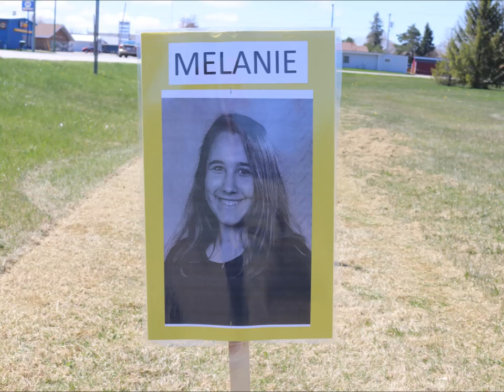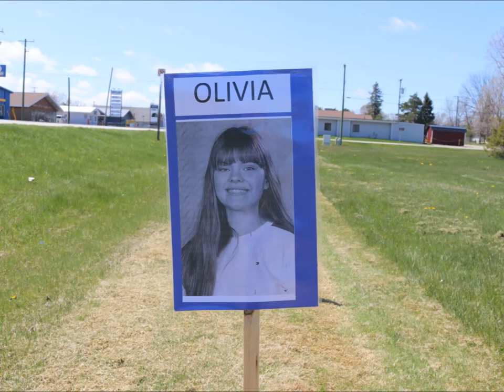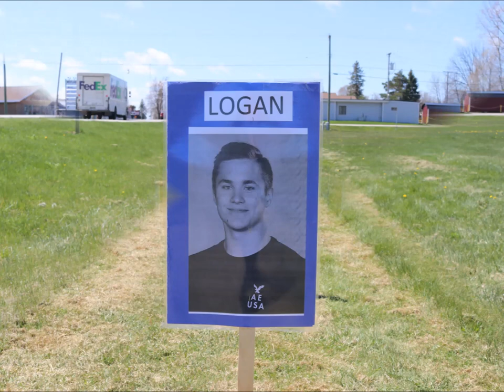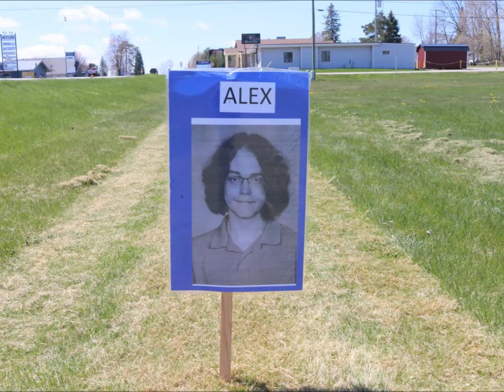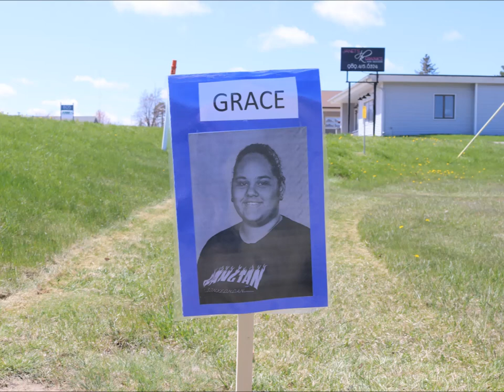Bad Axe High School Class of 2020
A video honoring all of Bad Axe High School's Seniors. Pictures and effects created by our Afternoon News Producer, Tom Greene.
We salute and congratulate the Class of 2020!